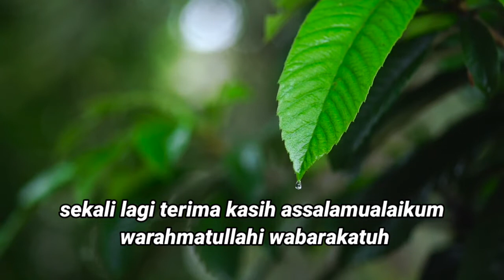Special 2k Subs | Giveaway Voucher Pulsa Senilai 150k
tgl 13 pagi akan kami undi siapa yang beruntung akan kami hubungi untuk konfirmasi nomor handphone nya

terima kasih assalamualaikum warahmatullahi wabarakatuh..